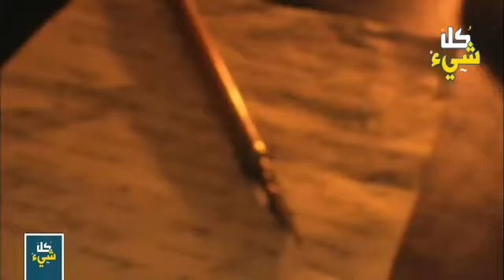Hutan & Gunung Tempat Jin Dirusak Jadi Perumahan - Kini Jin-Jin Mengamuk